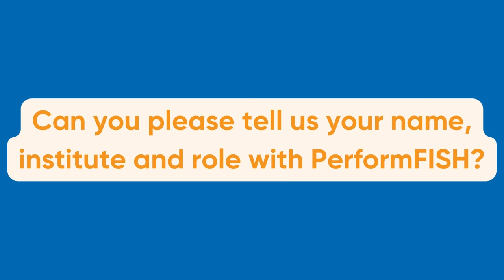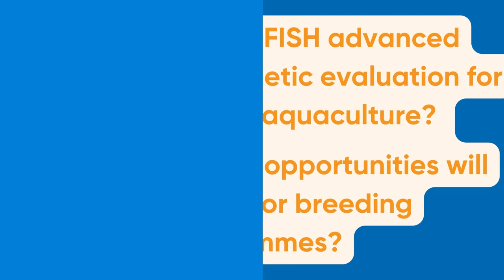PerformFISH Outputs Interviews: Genetics and Breeding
PerformFISH Theme 1 leader Costas Tsigenopoulos, HCMR, provides details on how his team's research contributes to improvements in Mediterranean Marine Fish Farming Genetics and Breeding practices.